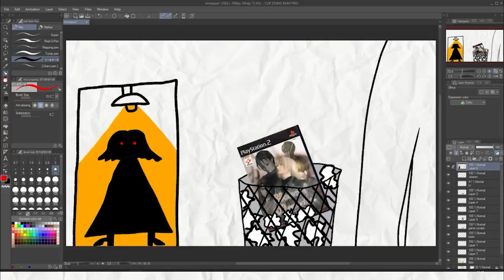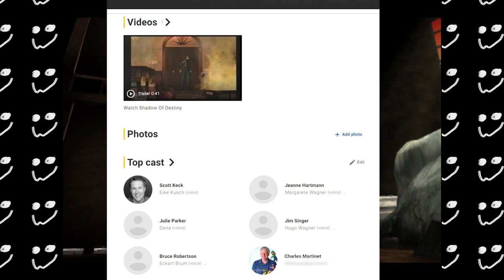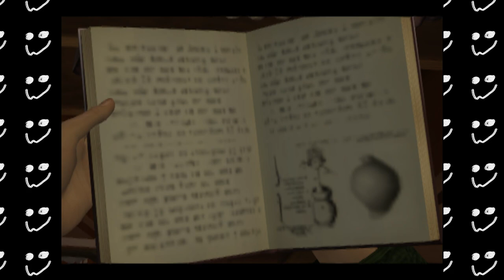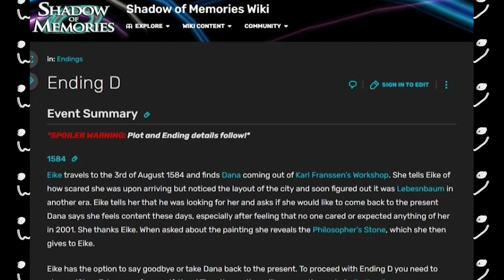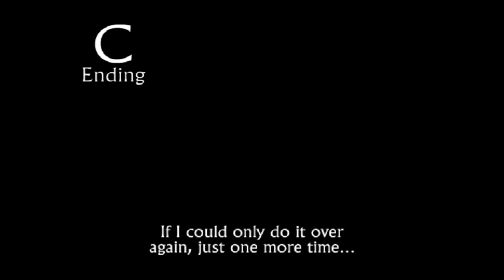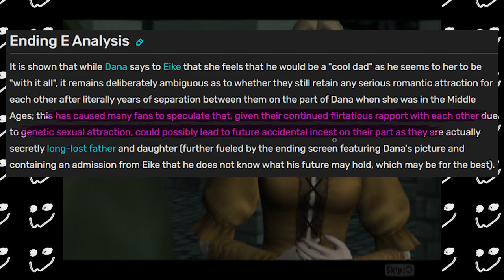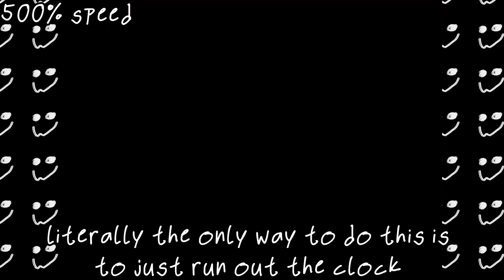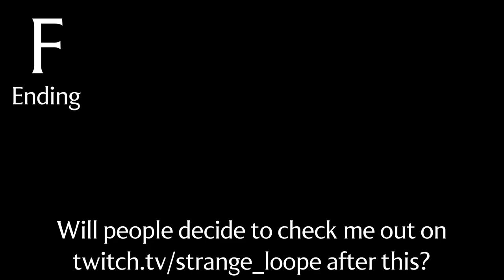The Time Traveling Game that Time Forgot | Shadow of Memories PS2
I can't believe I'm finally done with this video, I never expected it to be this long or to take this long to make, I started making this video back in October...
But I'm finally free, FREE I SAY! The next video is NOT going to be this long, I swear. My heart wouldn't be able to take it.

if you liked what you saw, please consider checking me out on twitch, I've been streaming for a long time now and I'm really proud of the vibe I've created

CHAPTERS:
00:00:00 - Introduction
00:02:32 - Prologue
00:08:34 - Chapter 1
00:11:29 - Chapter 2
00:19:25 - Chapter 3
00:25:57 - Chapter 4
00:32:17 - Chapter 5
00:42:06 - Chapter 6
00:49:12 - Chapter 7
00:54:29 - Chapter 8
01:09:20 - Chapter 8
01:18:40 - PSP version
01:24:29 - C ending
01:28:58 - A ending
01:37:08 - B ending
01:42:11 - E ending
01:45:36 - EX. ending
02:00:01 - Outro